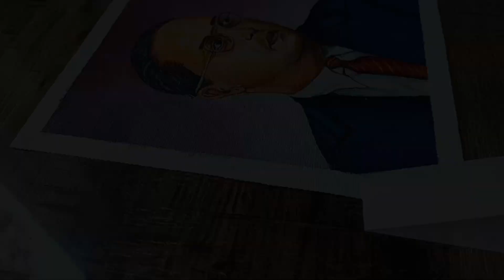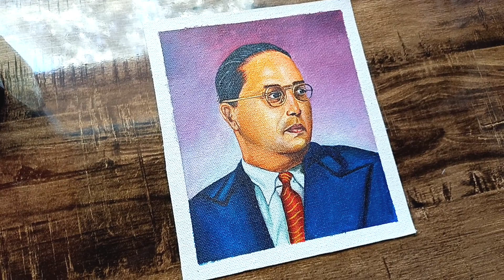Dr. B. R. Ambedkar Drawing Easy, Babasaheb Ambedkar Painting, Canvas Painting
This is an Dr. B. R. Ambedkar painting, बाबासाहेब आंबेडकर पेंटिंग, babasageb ambedkar drawing easy step by step, ambedkar drawing, How to draw br ambedkar, timelapse.

Cover Topics :
ambedkar drawing
dr br ambedkar drawing
babasaheb ambedkar drawing
dr br ambedkar drawing with oil pastel
br ambedkar drawing
बाबासाहेब आंबेडकर पेंटिंग
dr b r ambedkar drawing
drawing,ambedkar drawing easy
drawing of dr babasaheb ambedkar,
ambedkar jayanti
easy drawing
how to draw ambedkar
ambedkar jayanti drawing
babasaheb ambedkar pencil drawing
easy ambedkar drawing
bhim rao ambedkar drawing
ambedkar outline drawing
baba saheb ambedkar drawing
drawing of babasaheb ambedkar
ambedkar drawing
babasaheb ambedkar drawing
dr br ambedkar drawing video